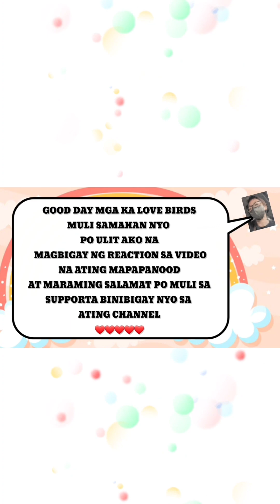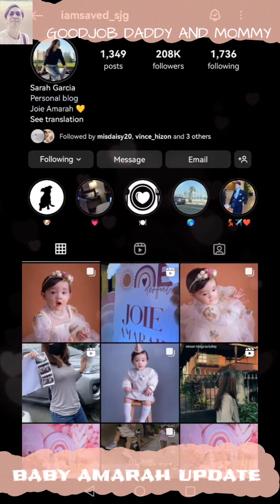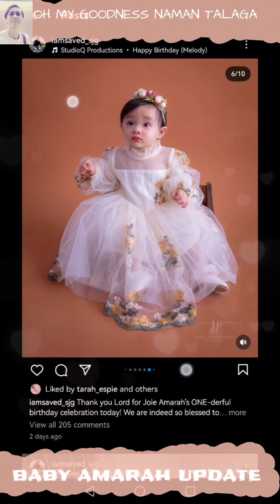BABY AMARAH UPDATE | SUCCESS ANG MATINDING PINAGPLANUHAN NILA DADDY AT MOMMY.. MAPAPA WOW KA NALANG🥰